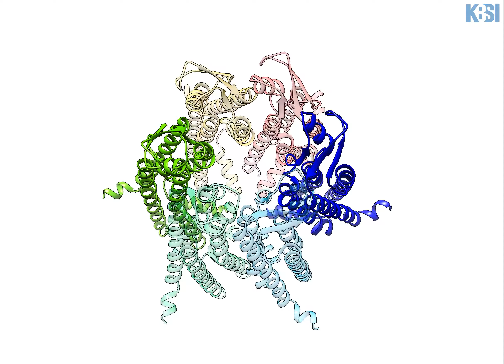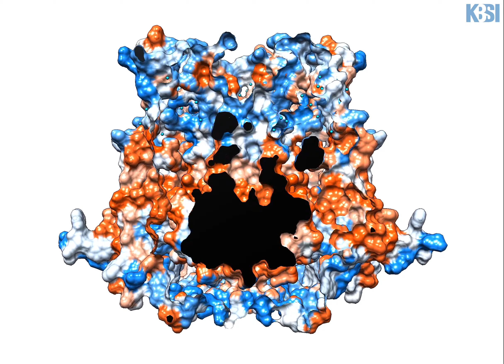초저온전자현미경으로 밝혀낸 세포 간 신호전달의 비밀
세포연접채널 단백질(커넥신31.3)의 고분해능 3차원 구조 분석

심장의 심근세포나 신경계의 신호전달 같이 서로 다른 세포가 동일한 기능을 수행하기 위해서는 세포 사이의 신호전달이나 영양분의 교환이 필요하다. 이는 세포연접채널이라는 통로를 통해 일어나며, 세포연접채널은 커넥신(connexin)이란 단백질이 결합해 만들어진다.

인간에게는 총 21종의 커넥신 단백질이 존재한다. 이 중 2종(Cx26, Cx46/50)의 세포연접채널은 선행연구로 3차원 구조가 규명되었으나, 규명된 단백질들이 열려있는 상태의 구조를 띄고 있어 채널이 열리고 닫히는 기작을 이해하는데는 한계가 있었다.

이번 연구는 커넥신 단백질로 구성된 세포연접채널의 개폐기작을 이해하고, 세포 내 물질이동과 세포 간 신호전달 과정에 대한 후속연구에 도움이 될 것으로 보인다.

2020년 10월 28일 보도자료 '초저온전자현미경으로 밝혀낸 세포 간 신호전달의 비밀'

연구자 : 정형섭(KBSI), 이혁준(고려대), 현재경(OIST), 우재성(고려대)